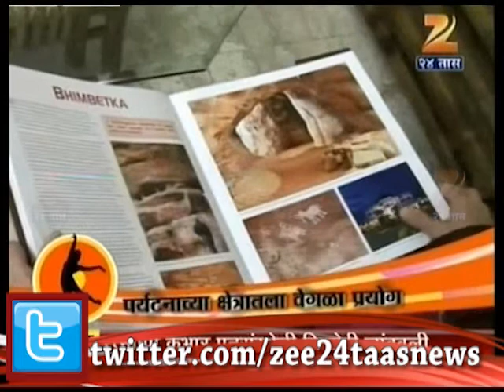Zee 24 Taas : New Woman